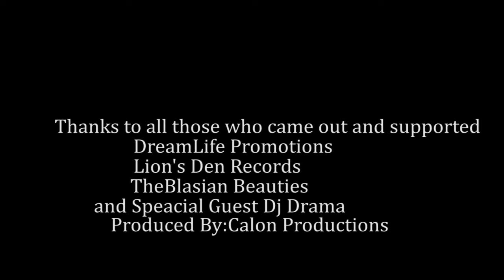Dj Drama Gangsta Grillz Takeover 2-9-2012 Club Footage and Music Video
Club Footage and Music Video
DreamLife Promotions, Lion's Den Records Presents DJ Drama Gangsta Grillz Takeover of The Galleria Conference Center, with The Blasian Beauties; and Video Produced by Calon Productions.